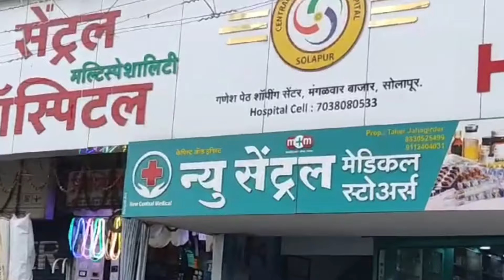शहर मध्य साठी मोची समाजाचे नेते एकवटले" यंदा काँग्रेस कडून शहर मध्य साठी मोची समाजाचा उमेदवार..!